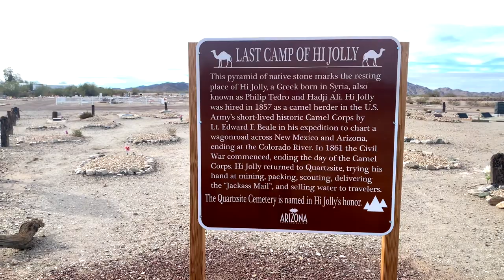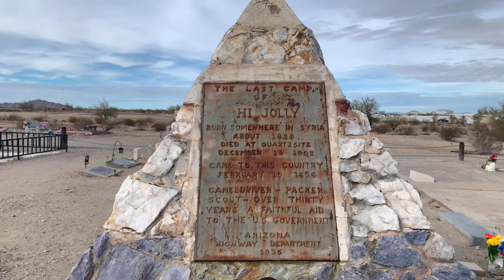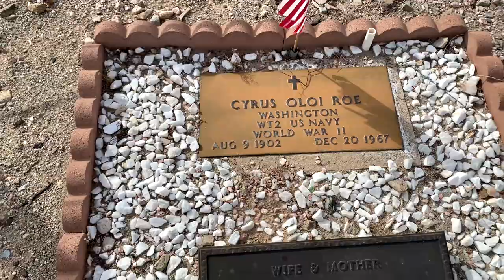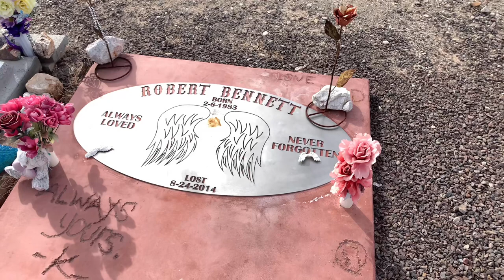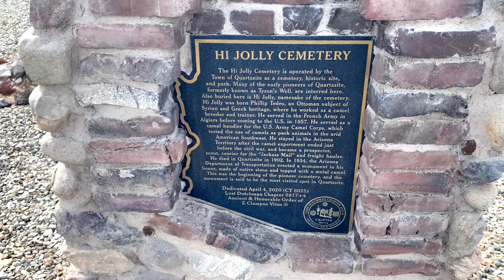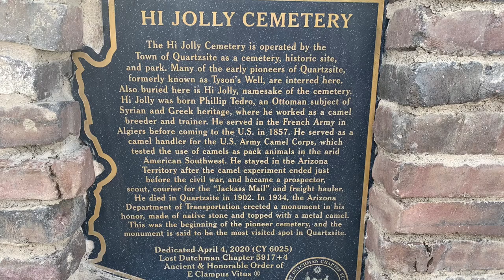Hi Jolly Tomb in Quartzsite, Az